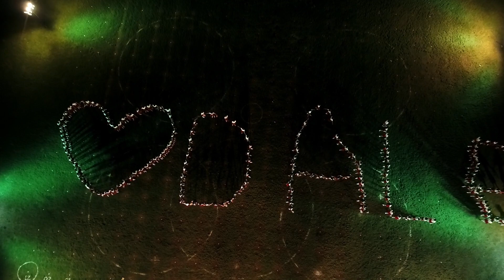'Sunset Sensation' - 165th Founder's Day Celebrations